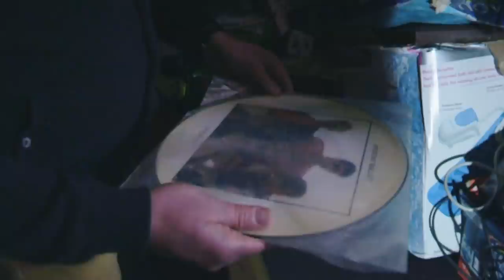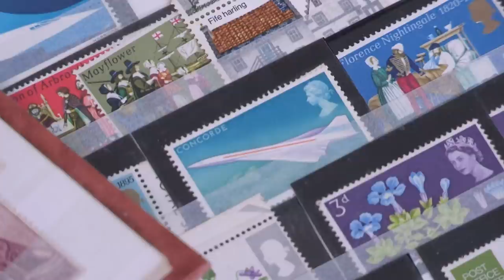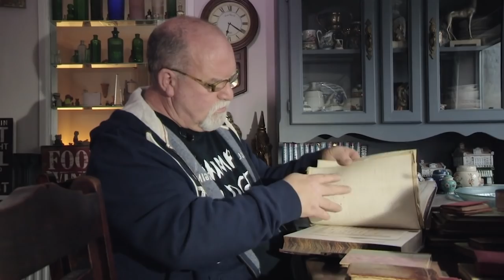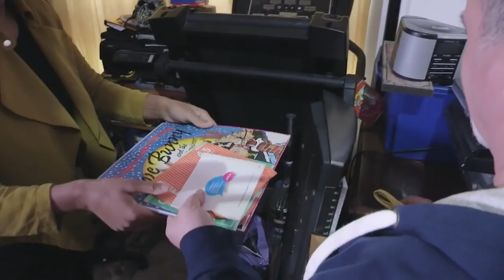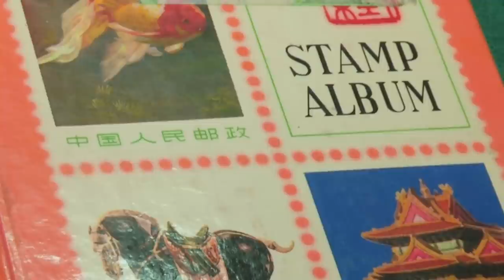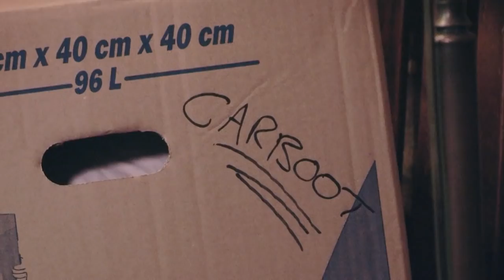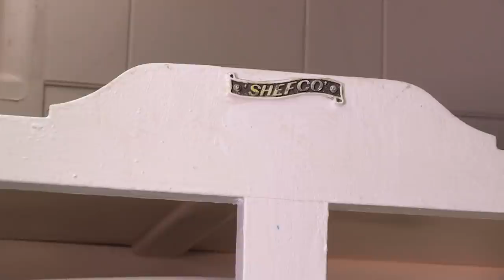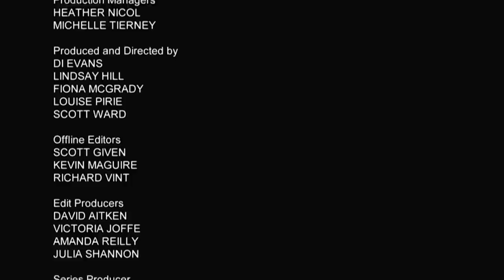I Can't Get Rid Of My Massive Toy Collection | Hoarders SOS S1 Ep5 | Only Human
Curtis, Marianne and Joanna help two households whose clutter is taking over to clear out and make some money, including an artist in London who filled his house with mementoes.